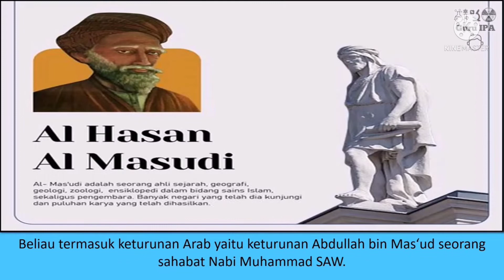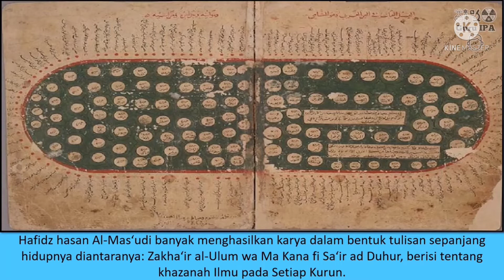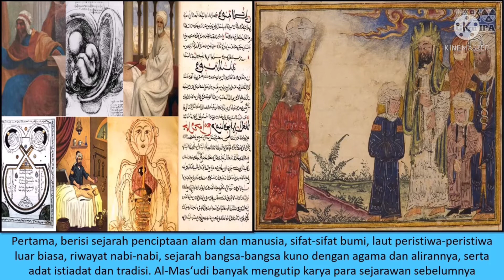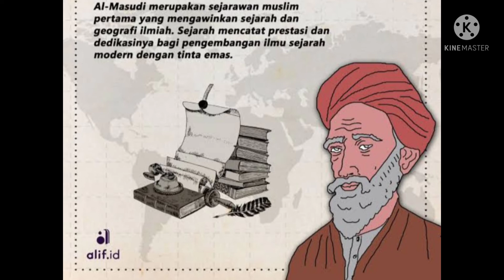Biografi Singkat Abu Hasan Al Mas'udi